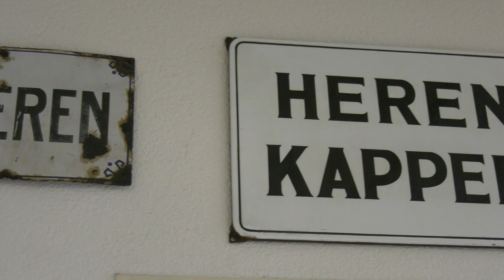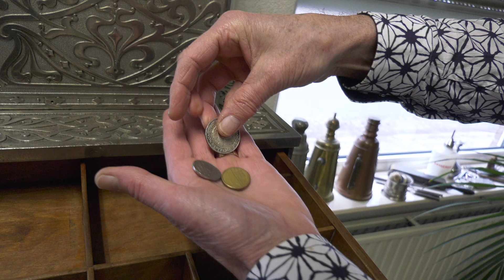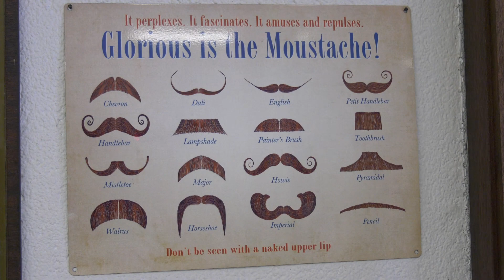Kapppersverzameling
Kapper Ger heeft zijn kapperszaak ingericht met een verzameling kappersgereedschappen. Scheermessen, een kappersstoel en vele andere attributen uit het verleden zijn te zien in zijn verzameling.